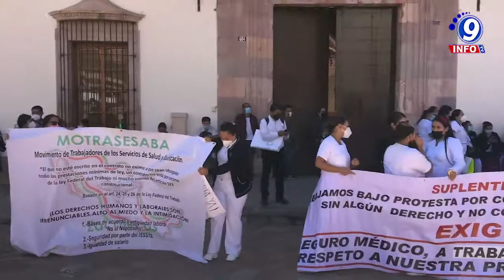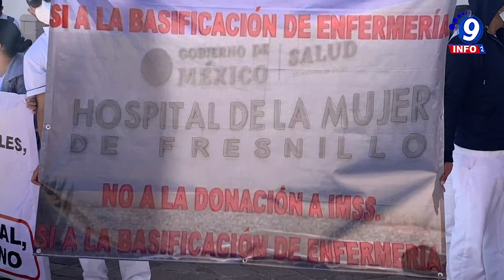Personal de Servicios de Salud se manifiesta solicitando se cumplan acuerdos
Médicos, enfermeras y personal de los Servicios de Salud del estado de Zacatecas se manifestaron mediante una marcha que inició en Cd. Administrativa y concluyó frente a Palacio de Gobierno en la Plaza de Armas en el centro histórico de Zacatecas. Talia, enfermera en el Hospital de la Mujer Zacatecana, señaló que el motivo de su manifestación es por su inconformidad acerca de la posible donación del hospital de la mujer en Fresnillo hacia el Instituto Mexicano del Seguro Social, pues mencionó que con dicha acción les no habrá movimiento ni basificaciones, posterior a esto se les despide, entre ellos al persona que fue contratado de apoyo a atención a casos probables a Covid-19. Por lo que solicitan se les de seguridad laboral y solución a su problema, ya que dentro de los acuerdos establecidos con la posible donación, se determinó que se realizarían algunos movimiento del personal y con ello las basificaciones correspondientes, más los manifestantes señalaron que no se han cumplido dichos acuerdos. La manifestación estuvo conformada por más de 200 trabajadores de los Servicios de Salud del estado, entre ellos empleados de UNM, Hospital General de Zacatecas, del Hospital de Fresnillo y algunas jurisdicciones